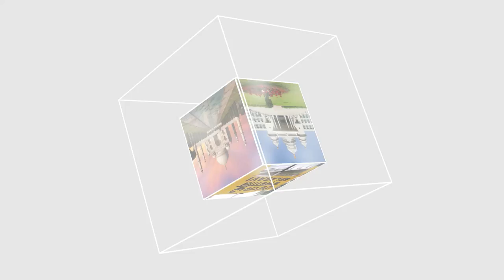ITTEHAD NEWS | BELGAUM | - CONGRESS CORPORATOR ANSWERED TO RAJU TOPANNAWAR (22-11-2022)